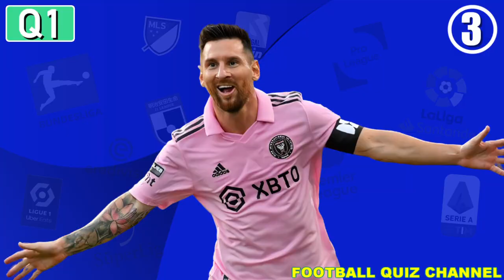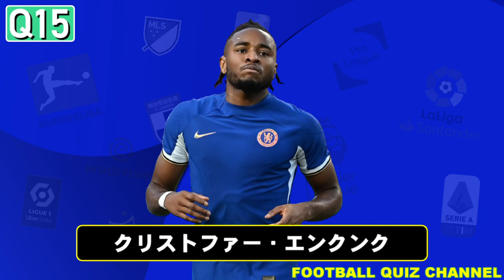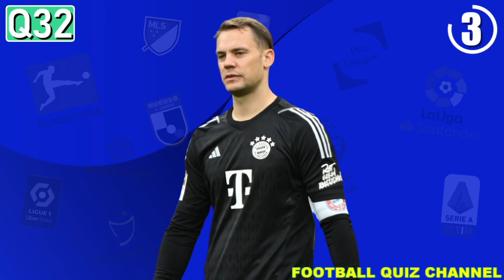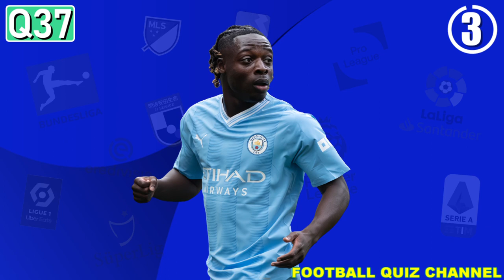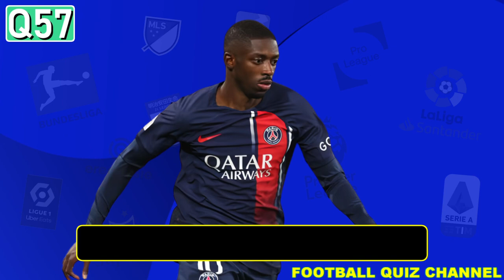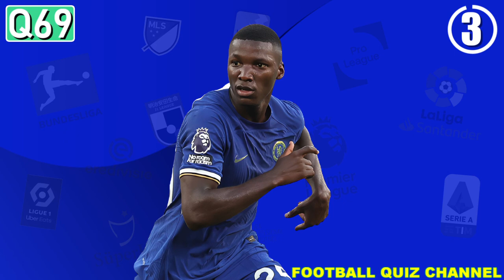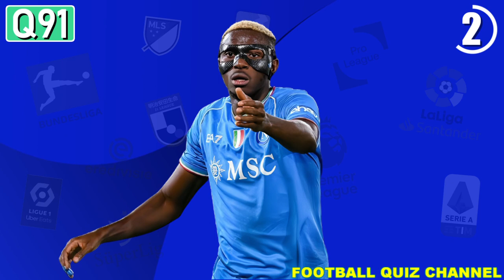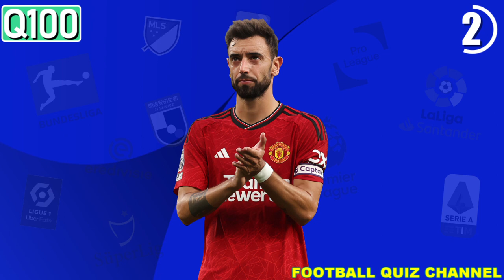【サッカークイズ】制限時間3秒！！海外有名サッカー選手・選手名クイズ100問！！【2023/24】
サッカー選手の写真を見て選手名を当てよう！
制限時間は3秒！！サクサク答えて全問正解を目指そう！

▼【サッカークイズ】カタールW杯2022・所属クラブクイズ